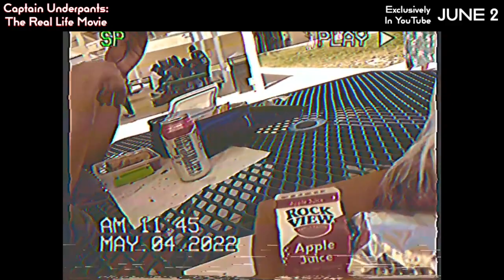Captain Underpants: The Real Life Movie (2023) | TV Spot Trailer